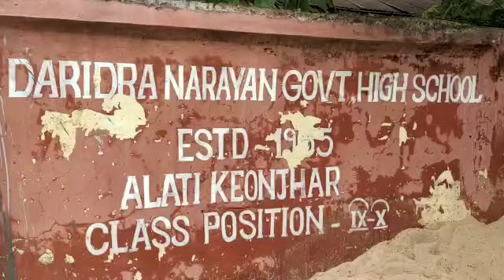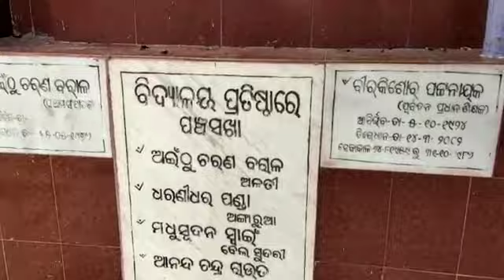The Best School. Bachpan yaadein jodi ho. My favourite. Proud moments of life. Loved all teachers🙏🙏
DNBP Alati. Daridra Narayan Bidyapitha, Alati, Keonjhar 🙏